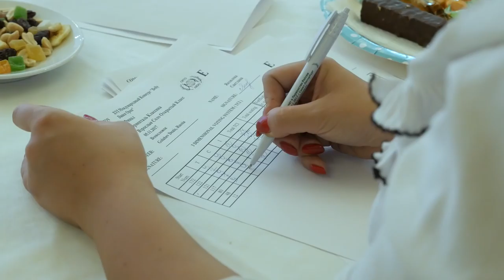Ekaterina Zvereva (Moscow) - участница XVI Oasis Festival.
Потрясающий фестиваль и потрясающие участницы!